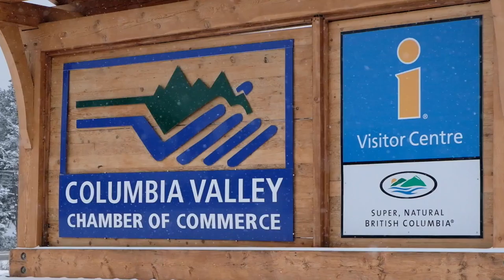Premier Clark delivers Budget Update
Premier Clark speaks about Balanced Budget 2017 with the Columbia Valley Chamber of Commerce.